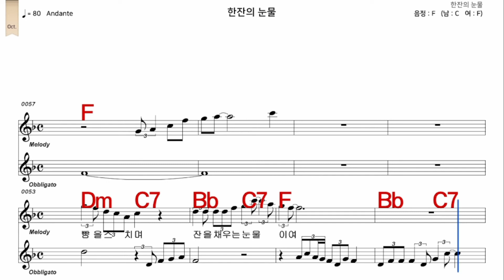한잔의눈물 진미령 가수처럼 엠알로 악보 노래 하기 여 원키 F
iSMB가수처럼 엠알로 노래하기는 남자키와 여자키를 동시에 올리겠습니다  많은 이용과  관심 사랑 부탁 드립니다  이번엔  진미령  님의  노래   한잔의눈물   여 원키  F  입니다